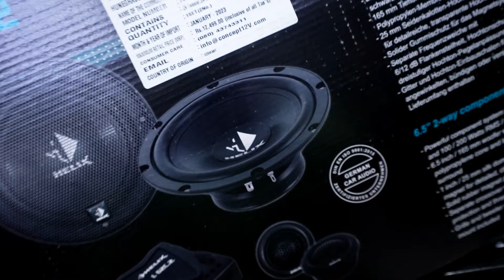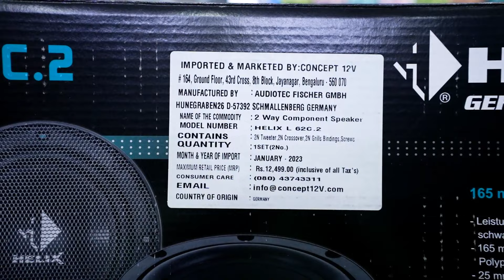BEST 100 RMS COMPONENT SPEAKERS UNDER THE BUDGET 7500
HELIX L62C 100 RMS COMPONENT SPEAKERS

                     ( WEDNESDAY CLOSED)